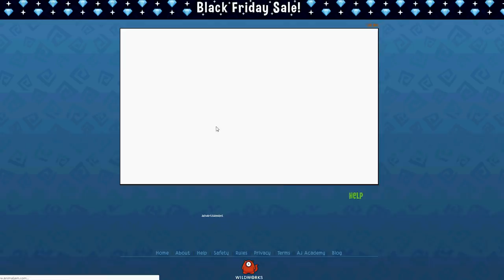THE BEST REVEAL IN THE HISTORY OF ANIMAL JAM!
In this video I give you an exclusive reveal of the most unique thing Animal Jam has ever added! This animal is just amazing! The Legendary Eagle is awarded to you after you refer 5 players to Animal Jam who become members.